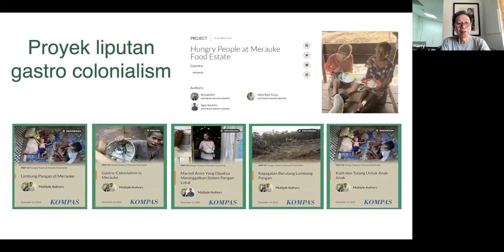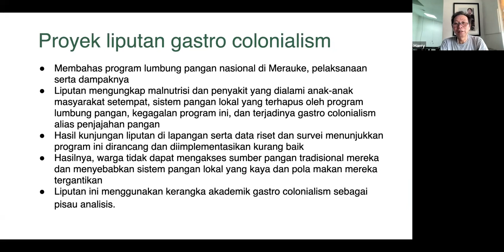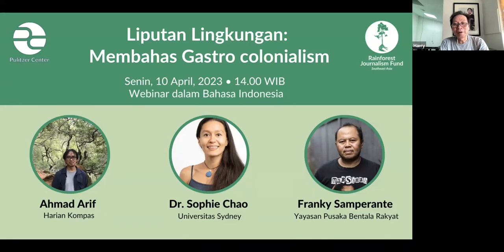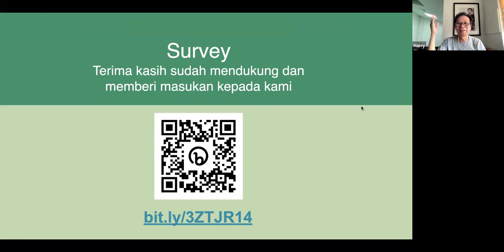Peliputan Lingkungan: Membahas Gastro colonialism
Rainforest Journalism Fund (RJF) Pulitzer Center memandang peliputan ilmiah sebagai salah satu bidang yang paling penting dalam meningkatkan liputan mengenai hutan hujan dan lingkungan. Peliputan ilmiah memperluas konsep, menambah nuansa, dan memperkuat pelaporan hutan hujan.

Untuk terus memperkuat kapasitas peliputan lingkungan dan ilmiah yang berkualitas, kami menyelenggarakan webinar yang akan membahas bagaimana melaporkan gastro kolonialisme dan interseksinya sebagaimana diangkat dalam liputan tersebut.

Diskusi ini akan membahas isu-isu kunci yang dilaporkan dalam proyek yang didukung oleh RJF: Orang-orang Lapar di Lumbung Pangan Merauke.

APA YANG AKAN ANDA PELAJARI:

Apa itu gastro colonialism, mengapa isu ini sangat penting dan perlu dilaporkan.
Menerapkan pengetahuan akademik dan ilmiah ke dalam liputan sehari-hari.
Teknik dan pendekatan yang relevan untuk subjek pelaporan yang sensitif.
Mengapa dan bagaimana penelitian menjadi kunci untuk meningkatkan kualitas liputan.

PANELIS:

Ahmad Arif: Jurnalis Harian Kompas dan pemimpin proyek liputan Orang-orang Lapar di Lumbung Pangan Merauke.
Sophie Chao: Peneliti yang mendalami gastro kolonialisme di Departemen Antropologi, Universitas Sydney, Australia.
Franky Samperante: Anggota Yayasan Pusaka Bentala Rakyat, Indonesia.